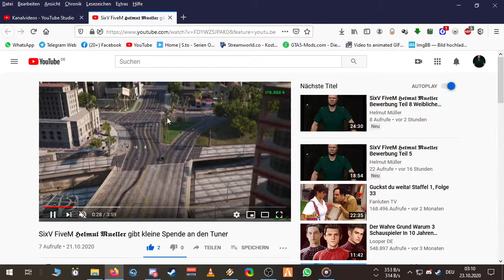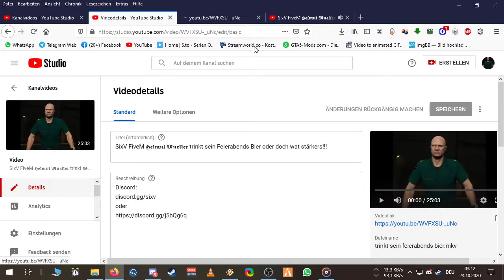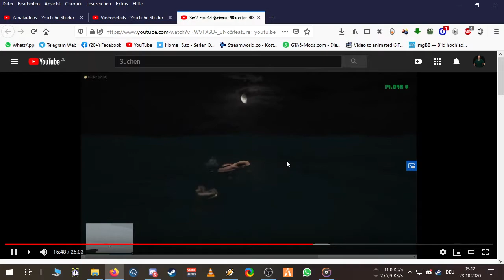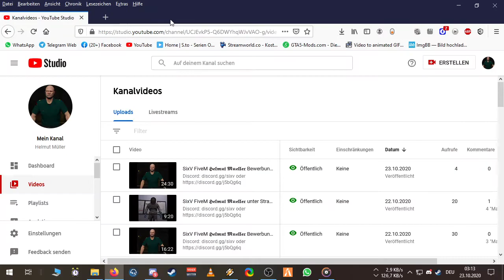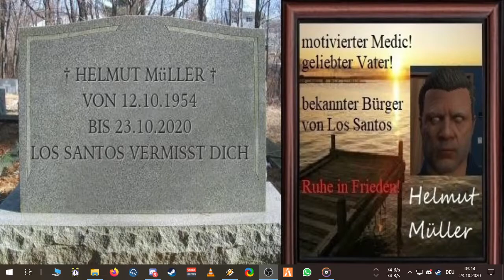RIP 𝕳𝖊𝖑𝖒𝖚𝖙 𝕸𝖚𝖊𝖑𝖑𝖊𝖗 67𝕵.